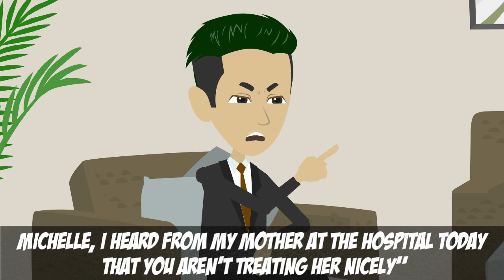【Story Animated】I Can't Take Care Of Someone I Hate For Free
I have a difficult mother-in-law. During her illness, she caused a lot of trouble for me and my husband just wanted me to stay home to take care of her. Then one day I made a decision for myself
The purpose of this channel is to give people the opportunity to share their story about heartbreaks, unusual experiences, successes or challenges in life or anything that sound interesting and have their story animated and shared it with the world.
Revenge
Gossip
vyond
Animated Film
Animated Story
Animation Dubs
Text Messages
Apple Text
voice dub
stories animated
animated stories
Text Animation